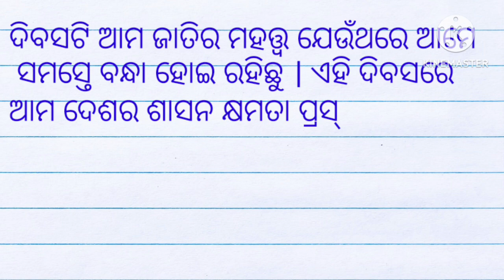ସାଧାରଣତନ୍ତ୍ର ଦିବସ ଭାଷଣ 2024| republic day speech in Odiya 2024| january 26 speech in Odiya